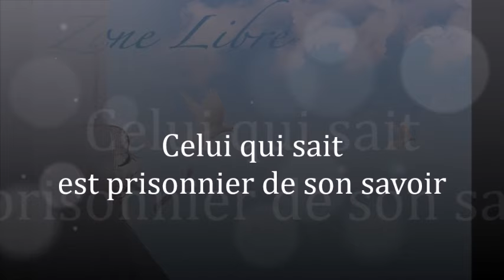1505 " CELUI QUI SAIT EST PRISONNIER DE SON SAVOIR " Guy ROGER ZONE LIBRE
Le questionnement sur ce qui est administré comme étant la marche à suivre, est crucial, car la tendance est celle de gober ce qui est servi sur un plateau sans se questionner de la véracité. Or, la vérité est innée en soi elle émerge dans la sincérité que l'on a envers soi-même